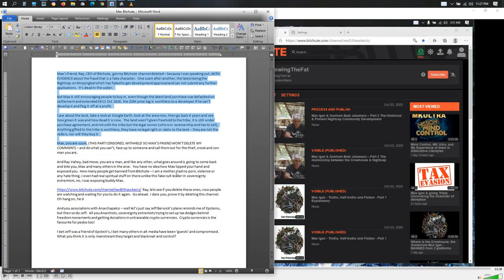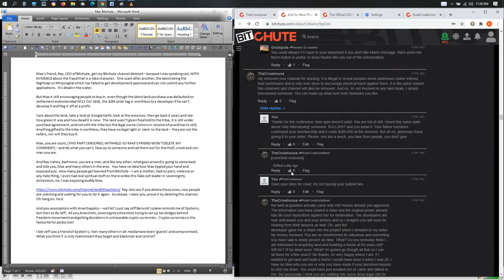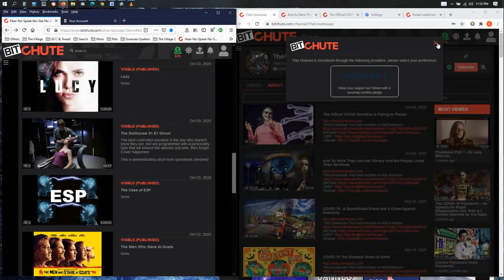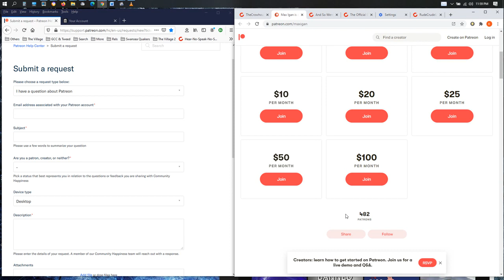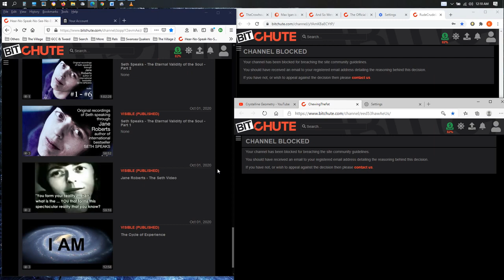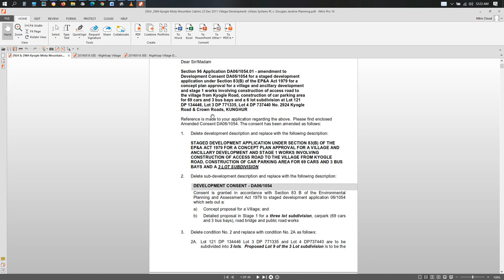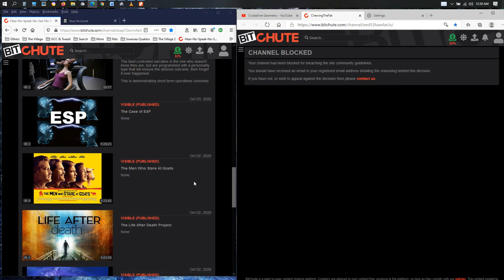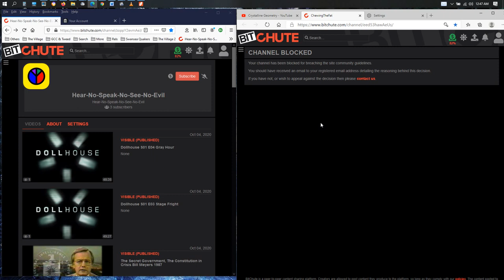Max Igan & mate Bitchute’s Ray Vahey – subversion & controlling the narrative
Banned from Bitchute, again :D over MAX IGAN, fake name, fake person, fake 'truth'.  Yeah, try freedom hiding and living behind a fake character you created to hide from the REAL YOU.

The freedom Max speaks of having is an illusion, as is the Nightcap on Minjungbal community ever amounting to more than just another of Max Igan's cons he gets involved with, to get rich and not pay taxes and do what ever he wants.

The community can never be built and Max insisting its all approved because of original lapsed consent, is deliberately stringing out would be investors till the property settlement deadline.  Money from investors nobody can trace, and Max more than once talking about looking at leaving Australia, doing a runner, things are not sounding good.  I suppose his good mates at Joy Camp would take him.  If he could leave, he'd be gone and never come back.

More on the collapse of the community in another video and Max's involvement, personal involvement in a future video.